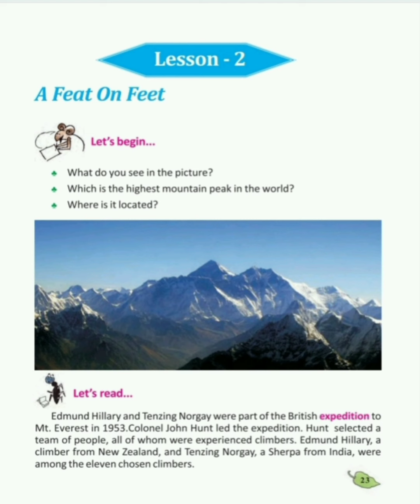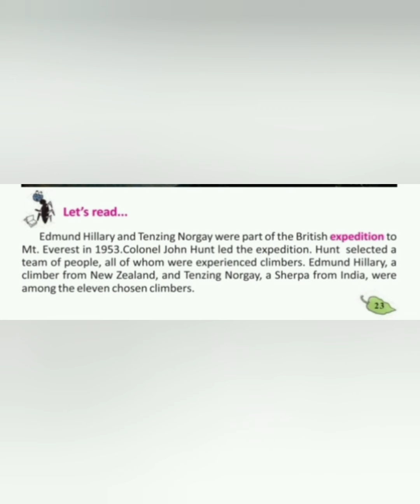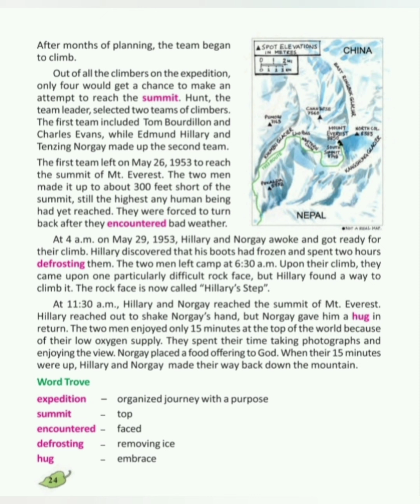|| A Feat On Feet || Lesson 2 || Class 5 || Butterfly || Reading and discussion || SC Edutorial ||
A Feat On Feet
Lesson 2
Class 5
Butterfly
Reading and discussion
SC Edutorial